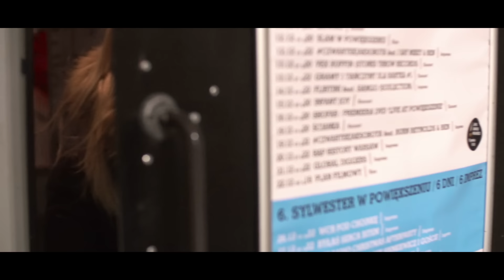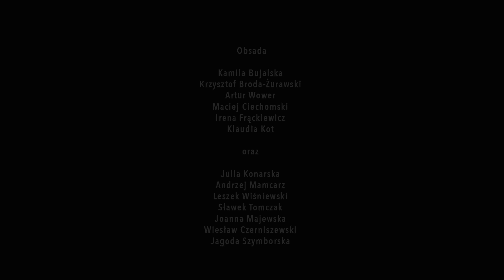Rozbójnik Alibaba & Jan Borysewicz feat. Onar - Dożylnie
Title: Dożylnie;
Artist: Rozbójnik Alibaba;
Producer: Rozbójnik Alibaba;
Featuring: Onar;
Guitar : Jan Borysewicz;
Lyrics: Onar;
Bass: Piotr Ostróżka;
Album: Bal maturalny;
File: Video;
Video production: R5 Films;